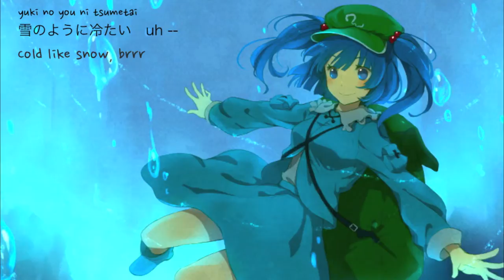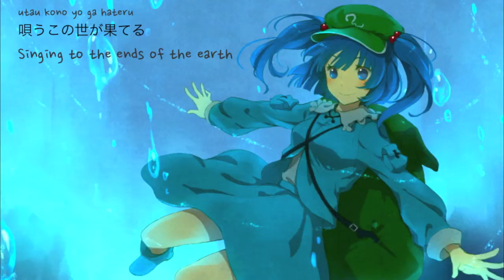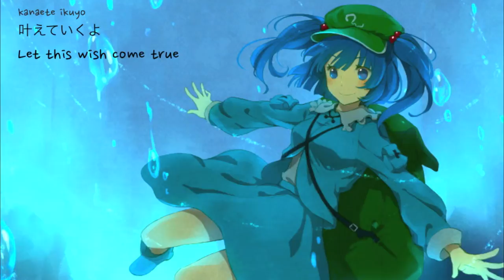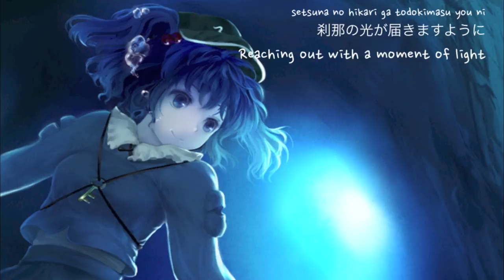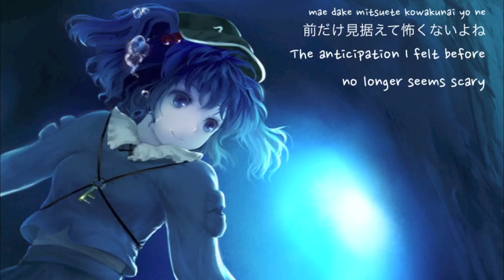【東方ボーカルENG SUBS】ホワイト ドロップ【A-ONE】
♥ 2:28 ♥
Title: ホワイト　ドロップ　(White Drop)
Album: TOHO EUROBEAT VOL. 7 - MOUNTAIN OF FAITH
Lyrics: Cocoa
Vocals: Cocoa
 Arrange: FN2
Circle: A-ONE
Original: Stage 3 Theme
The Gensokyo the Gods Loved
神々が恋した幻想郷
from Touhou 10: Mountain of Faith 東方風神録
Artists: Ria, Kishida Mel, Circlek

Please support Odyssey Eurobeat and A-ONE if you can! :)